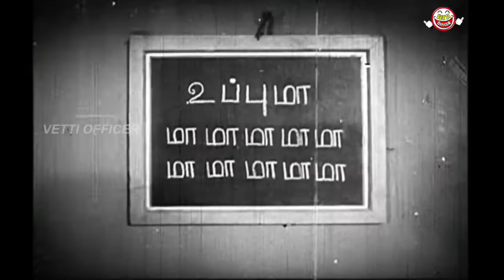தங்கவேலு கிளாசிக் காமெடி | Thangavelu Comedy | Tamil Comedy